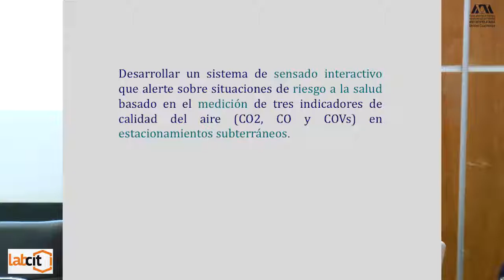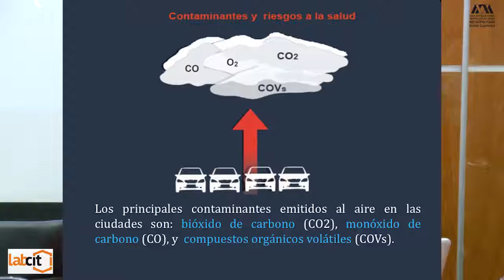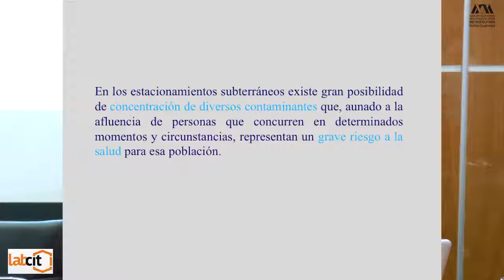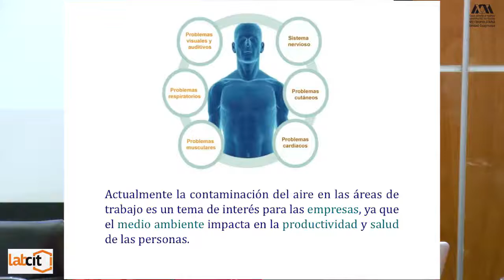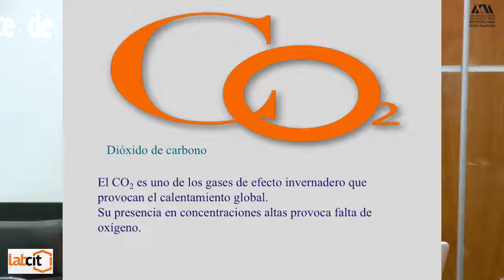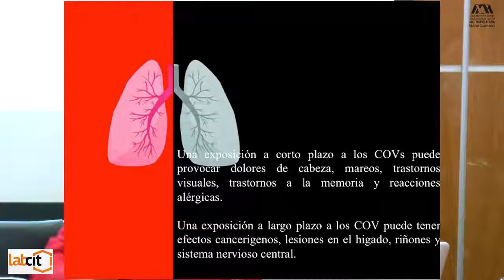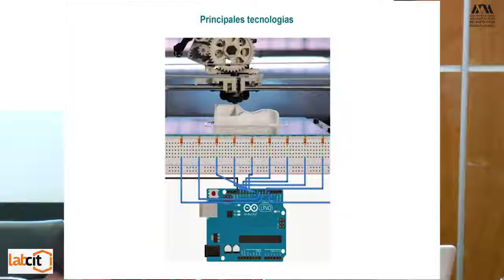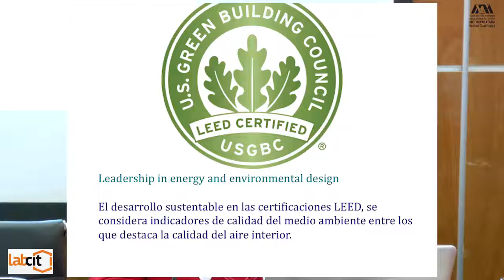'Desarrollo de Sistemas y Recursos para el Censado de la Calidad del aire' Dra Lucila Mercado